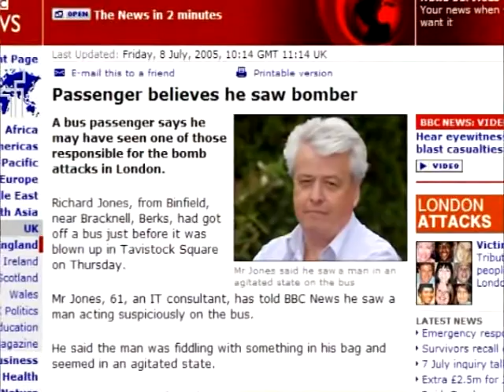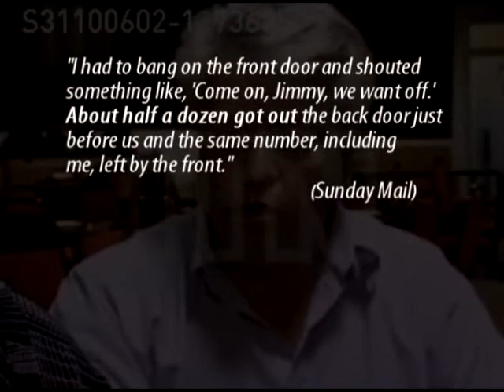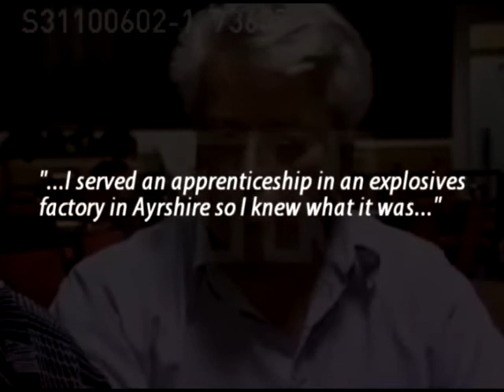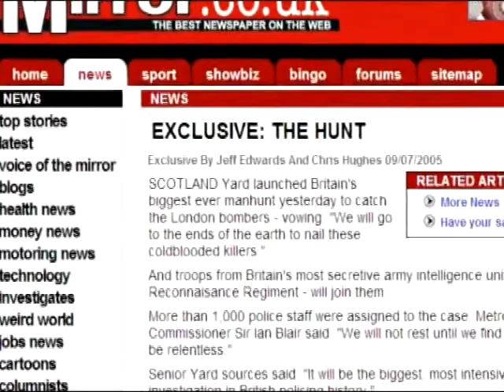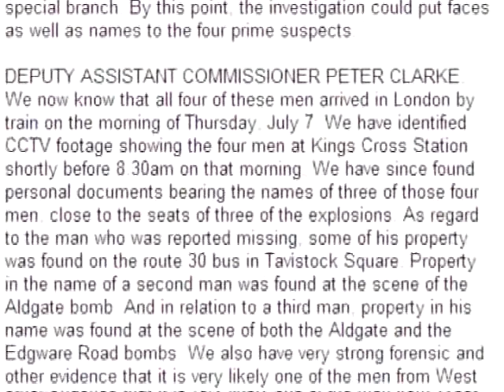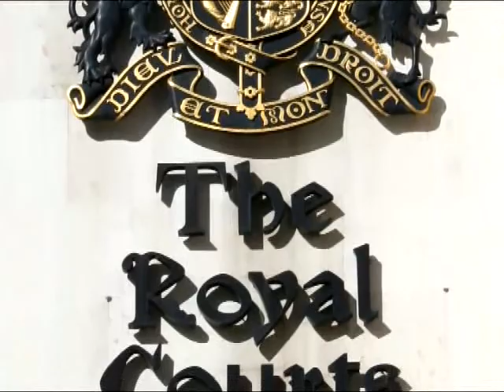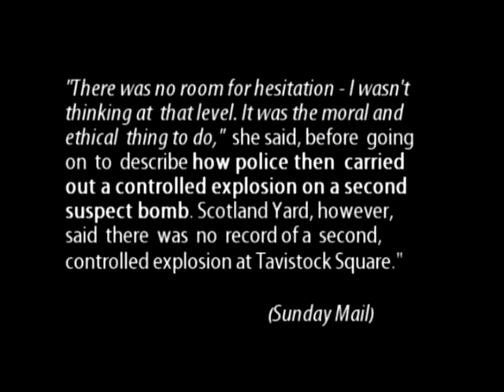7/7 Ripple Effect: Ch6P2 The Number 30 Bus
Regarding the 7/7/2005 terrorist attacks in London, let us look at the facts, and what we were told, and compare them. Then, using OckhamÆs Razor and common-sense, let us see what conclusions are to be drawn, so we can all understand what most likely really did happen that day
MuadÆDib - jforjustice.co.uk/77

A video the challenges the 7/7/2005 Official Report.

Kingstar Van - Explosive Experts
Israeli Companies: "Verint Systems", ICTS
Mock Exercise
Terror Games

False Flag
War on Terror
7/7 London Bombings
7-7 London Bombings
77 London Bombings